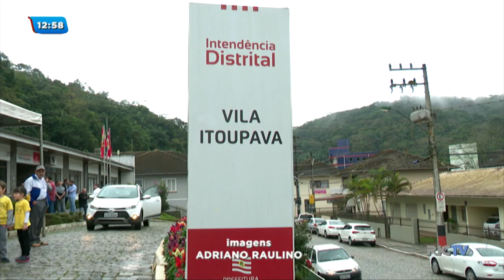Sede da prefeitura de Blumenau é transferida simbolicamente para a Vila Itoupava